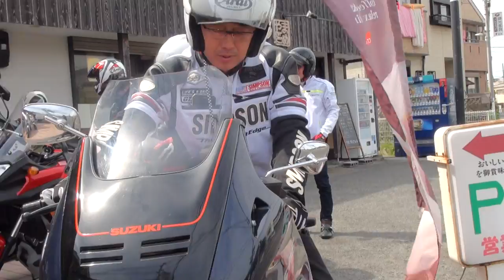Suzuki GSX1100F ATLANTIC VFR1200F Kawasaki ER-5 HONDA NC750X イーアールファイブ Kawasaki ER6F Kawasaki ZX-10